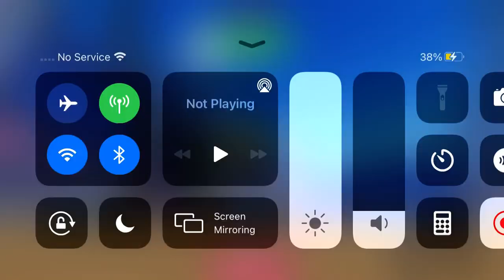I’m a squid game master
This is me in squid game